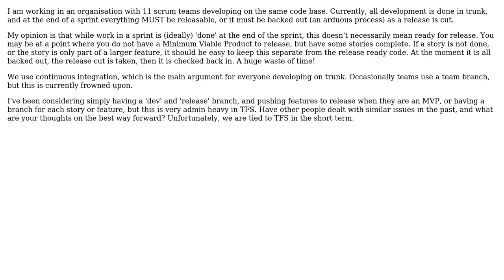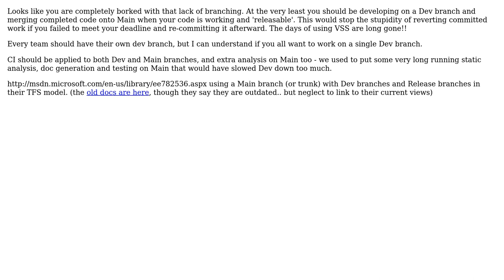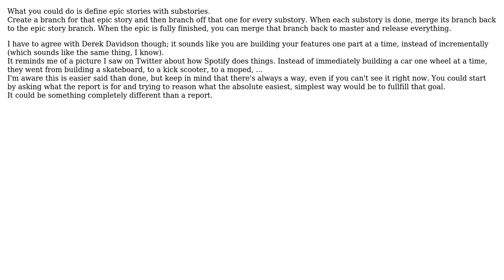Software Engineering: Managing 'done' but not releasable code in TFS (3 Solutions!!)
Software Engineering: Managing 'done' but not releasable code in TFS

With thanks & praise to God, and with thanks to the many people who have made this project possible! | Content (except music & images) licensed under CC BY-SA | Music | Images & others | With thanks to user Stefan Billiet user SpoonerNZ user gbjbaanb user Derek Davidson PST CST and the Stack Exchange Network Trademarks are property of their respective owners. You are responsible for your own actions.